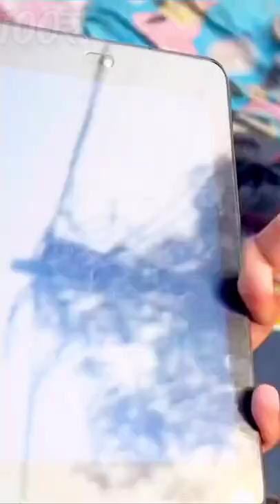CHOR BAJAR MINI VLOG💞🥰 -PART 18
NEW DELHI MINI VLOG💞🥰 -PART 17

CHIR BAJAR MINI VLOG💞🥰 -PART 18